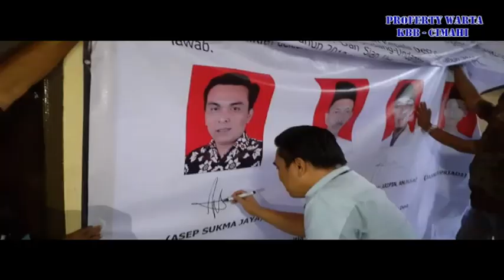SOSIALISASI CALON KADES RANCAPANGGUNG ASEP SUKMA JAYA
HDASTV DODI, DUDI KOTOK